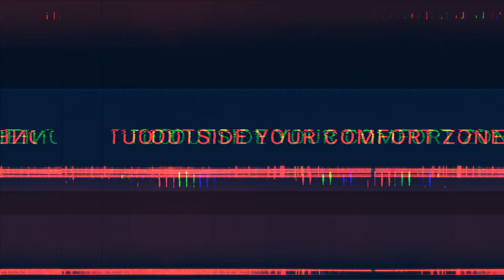On the top of a bridge ☠️😱 | Urban Exploring - Roofing | Adventure Wanted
Hey Leute,

wir waren mal wieder unterwegs auf Lost Places Tour, da haben wir auf unseren Weg noch ein kleines Objekt gefunden, welches wir genauer in Augenschein nahmen.

Ein kleines Roofing-Abenteuer ist nie verkehrt 😉.

Don't fear the high, enjoy the freedom.

▬ Empfohlene Videos ▬▬▬▬▬▬▬▬▬▬▬▬▬▬▬▬▬▬▬▬▬

Hey Leute,

willkommen bei Urban Adventurer.
Wir sind eine kleine Gruppe aus Berlin, die immer auf der Suche, nach dem nächsten Abenteuer ist!
Es erwarten euch Touren und Abenteuer, rund um die Welt, dabei könnt ihr euch über Lost Places, Bushcrafting, X-Sports und Offroad freuen oder was uns sonst noch so einfällt.

Unsere kleine Gruppe, kann aus fast 20 Jahren an Erfahrungen im Bereich Outdoor, Survival und X-Sports schöpfen, die uns auch helfen immer lustigere und spannendere Touren zu unternehmen.
Bei unseren Touren werfen wir Blicke auf vergessene Welten, pushen unser Limit und gehen gerne auch an unseren physischen wie psychischen Grenzen, oder auch darüber hinaus.

Daher ist auch unser Leitspruch: „Outside your Comfort Zone“.

Vergesst nicht, der Spaß sollte immer an erste Stelle stehen!

Euer Urban Adventurer Team

▬ Social Media ▬▬▬▬▬▬▬▬▬▬▬▬▬▬▬▬▬▬▬▬▬▬▬▬